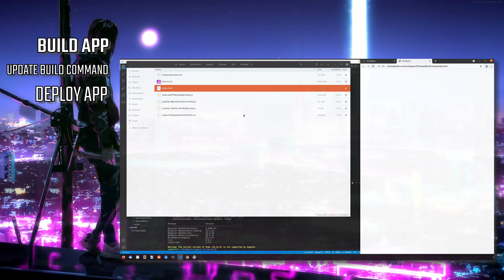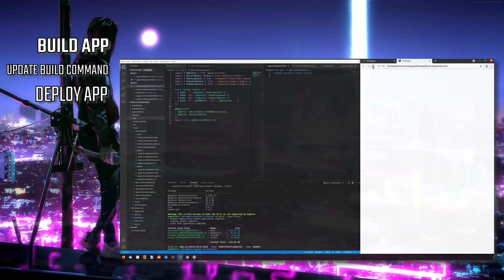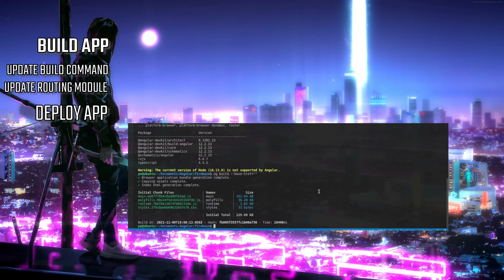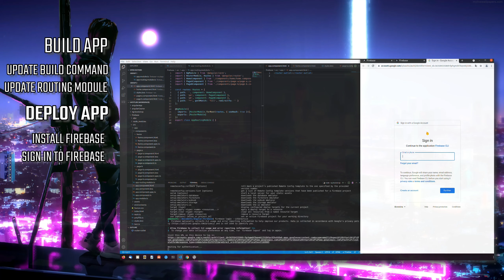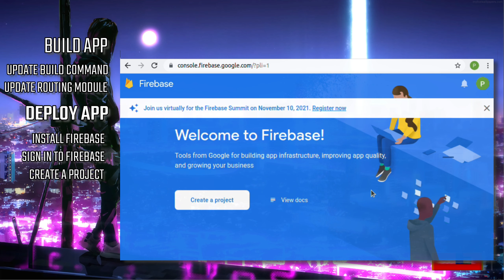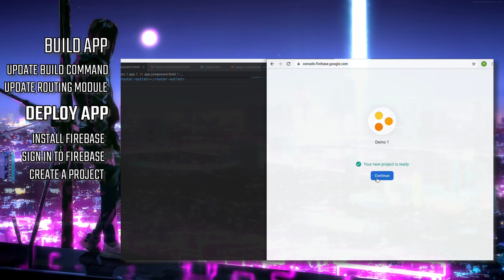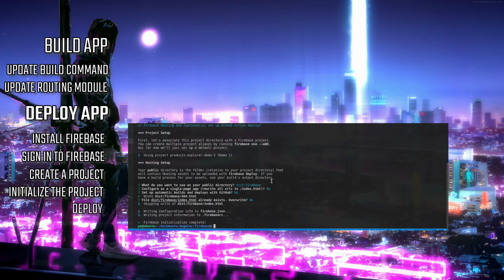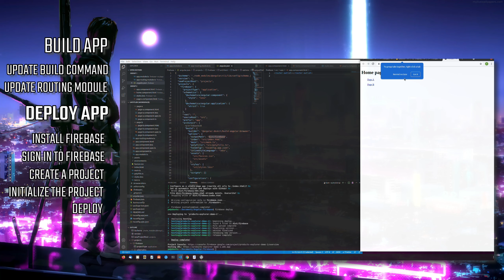How to Deploy an Angular App on Firebase - Build and Deploy an Angular App on Firebase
Free web hosting for an Angular application.

Complete Guide on How to Deploy an Angular App on Firebase.

Video overview:

00:23 Build app
04:13 Deploy app
10:41 Open issues

Java tutorial, programming tutorial, coding tutorial, Java language, Java language course, 5 minutes with Java.
Angular tutorial, programming tutorial, coding tutorial, 5 minutes with Angular.